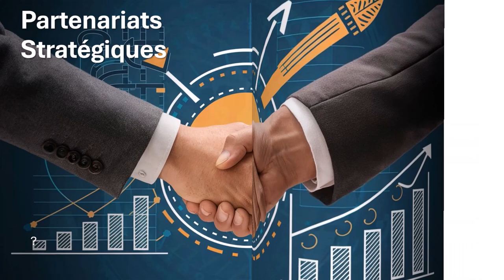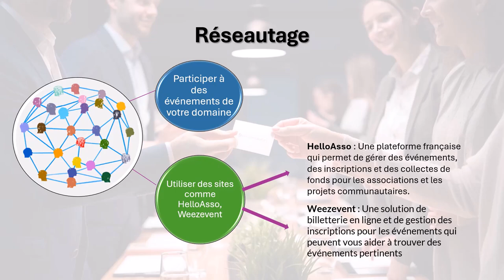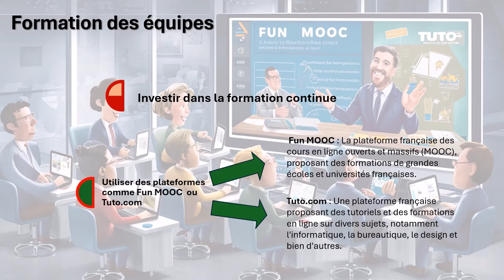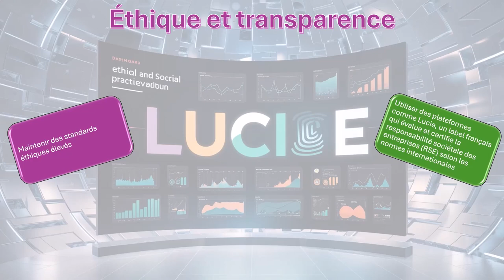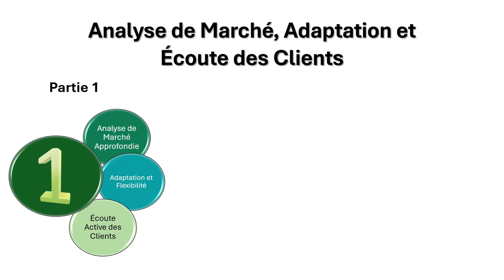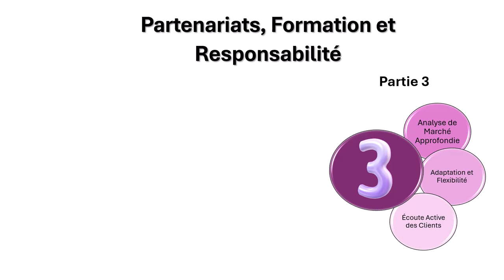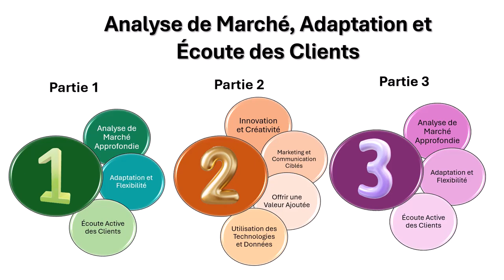Comment Aligner Votre Entreprise avec le Marché Partie 3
Bienvenue dans cette troisième et dernière partie de notre série sur l'alignement de votre entreprise avec le marché. Aujourd'hui, nous allons explorer les 3 derniers chapitres pour vous aider à comprendre l'importance des partenariats stratégiques, de la formation continue et de la responsabilité sociale et éthique. Pour aller plus vite et vous faciliter le travail, vous pouvez utiliser l'IA. Pour en savoir plus, cliquez sur ce lien